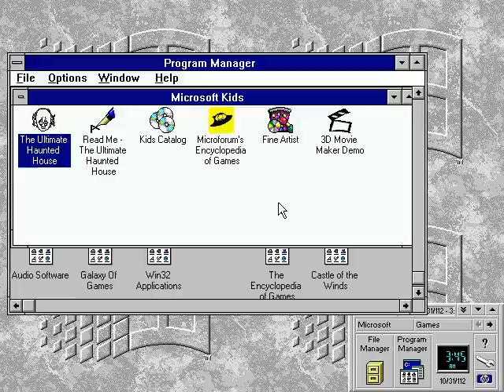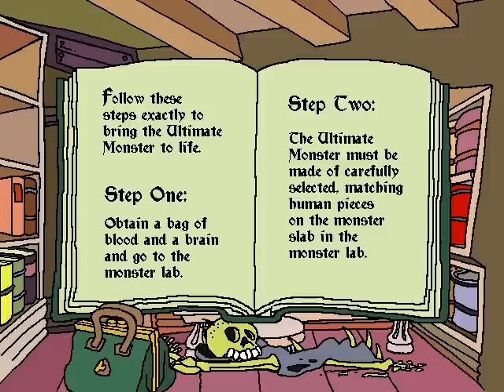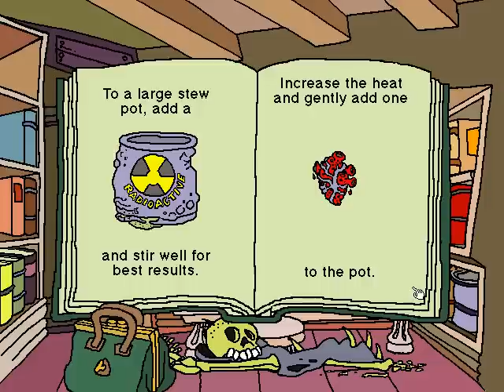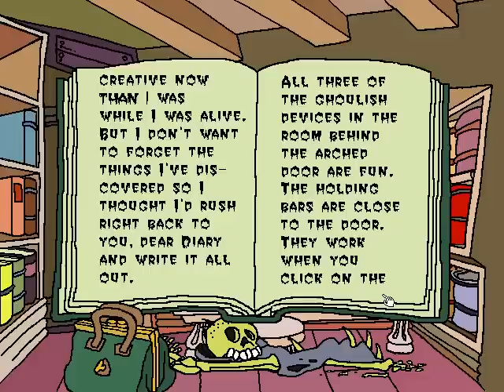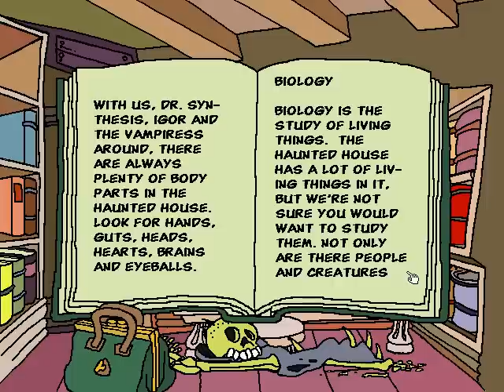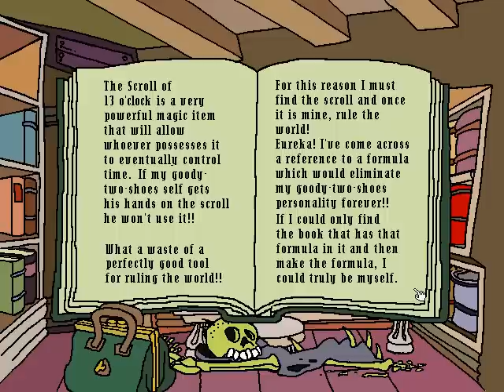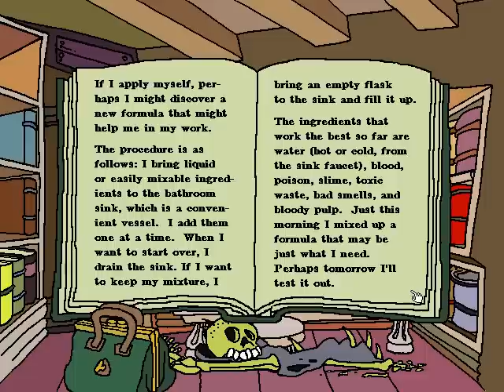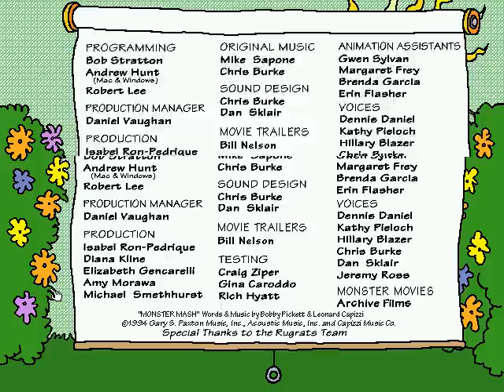Windows - Gahan Wilson's The Ultimate Haunted House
A halloween spooky spectacular upload. Figured it was about time I did that thing I do with my youtube account instead of the same random garbage.